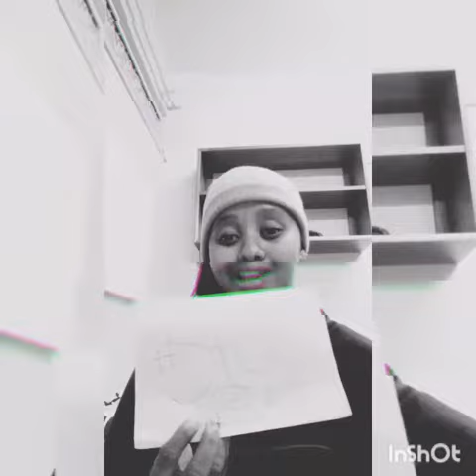10 May 2021